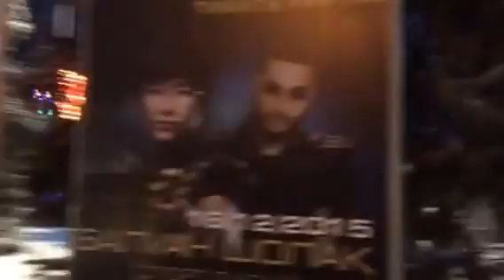Ночной Аэропорт Алматы. Night Almaty Airport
Before New Year 2016